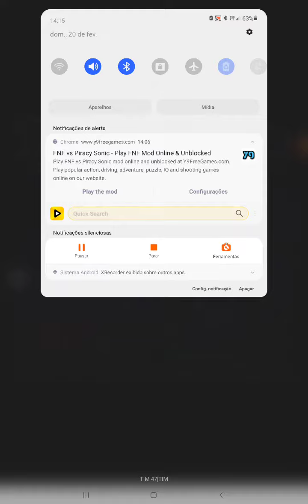controlando o tails.exe